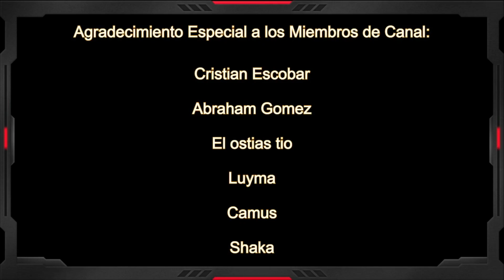Nuevo kvk explicado, comandantes y vip18, información de la actualización | Rise of Kingdoms Español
Aquí os explico como funcionarán algunas cosas del nuevo kvk, se ve el mapa, se ven los comandantes lanzando las habilidades y el vip 18 que ya lo comentamos, espero que ayude y os guste.